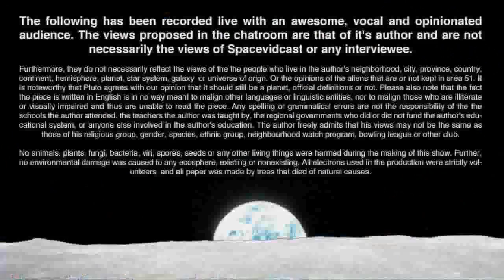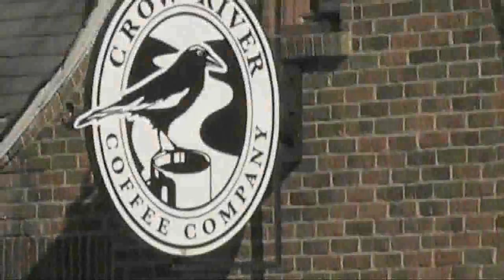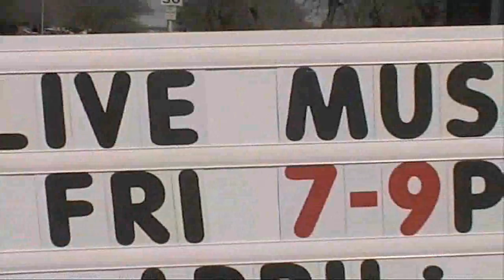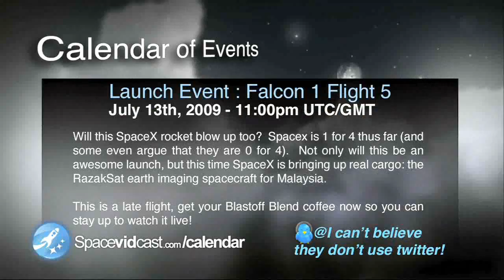Spacevidcast Live - Guinness in space, JAXA Space Power, Ulysses is dead!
In the news we have...

Stuck knob on Atlantis
JAXA aims for SBSP
Ulysses is Dead
The most powerful band in the world calls up the ISS
LRO's 1st images from the Moon
NKOTB
STS-127 Cleared for Launch
Guinness wants you in space